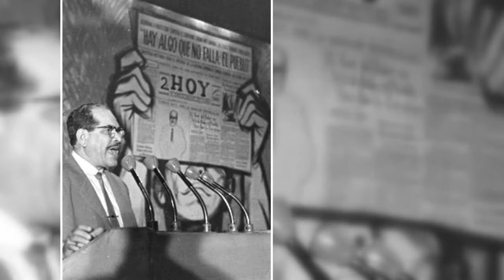Ejemplo de Blas Roca Calderío pervive en la memoria de los cubanos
El 25 de abril de 1987 muere Blas Roca Calderío a los 78 años de edad. Hoy, su nombre evoca la lucha incesante por el bienestar del pueblo, y su impronta pervive en la memoria de los cubanos que siguen su ejemplo desde las filas del Partido Comunista o escriben la historia de Cuba y su Revolución desde su cotidianidad.